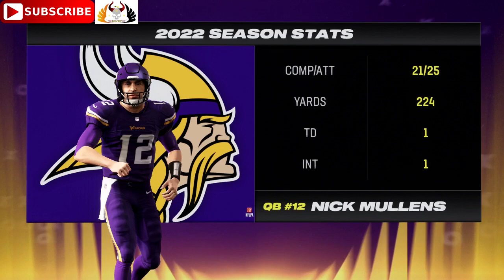Chicago Bears vs. Minnesota Vikings | 2023 NFL Season Week 12 | Predictions Madden NFL 24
ChicagoBears vs. MinnesotaVikings | NFL 2023 NFLSeason Week12 BearsvsVikings | full game

Chicago Bears vs. Minnesota Vikings | 2023 NFL 2023

Chicago Bears vs. Minnesota Vikings
2023 NFL Season Week 12 - NFL Network
Monday November 27, 2023 Kickoff - 20:15 PM (EST),  Tuesday November 28, 2023 Kickoff - 01:15 AM (GMT),
U.S. Bank Stadium,  Minneapolis, Minnesota

Watch - FOX, NBC, ESPN, ESPN+, on ABC, NFL NETWORK, Amazon Prime Video

6. Chicago Bears - GoBears CHI DaBears BeObsessed Justin Fields, Darnell Wright, D. J. Moore, Gervon Dexter, Tyson Bagent
21. Minnesota Vikings - Skol MIN Kirk Cousins, Jordan Addison, Justin Jefferson, Jaren Hall

Madden NFL 24: Introducing SAPIEN FieldSENSE Technology in Madden NFL 24 on PS5™. SAPIEN Technology is an all-new character technology that transforms the way NFL players look and move with realistic redesigned player models.

AI Enhancements
Smarter AI enables smoother and more realistic player action and reaction to the plays you call, providing more confidence your AI teammates will execute your gameplan the way you intend.

Skill-Based Passing 2.0
Dive for a winning one-hander with improved catching AI, thread the needle with surgical accuracy using new throw animations and anticipate more authentic defensive reactions with enhanced DB behavior introduced in Skill-Based Passing 2.0.

Hit Everything 2.0
The ratings and situational awareness of your teammates is now more impactful, giving you confidence they can push the pile during stand-up tackles for extra yardage and attack the football more effectively.

Other GAME MODES:
Superstar: The League YOUR STARDOM. YOUR STORY.
Superstar: Showdown  SHOW ‘EM HOW IT’S DONE
Cross-play PLAY WITH FRIENDS
Franchise LEAD YOUR LEGACY
Madden Ultimate Team NEXT LEVEL TEAM BUILDING

Initial release date: August 18, 2023
Series: Madden NFL
Engine: Frostbite
Xbox Series X, Series S, PlayStation 4, PlayStation 5, Microsoft Windows
Developers: Electronic Arts, EA Tiburon
Genres: Sports video game, Simulation Game, Simulation, Strategy, Sports

© 2023 Electronic Arts Inc. Electronic Arts, EA SPORTS, the EA SPORTS logo, FieldSENSE, and the FieldSENSE logo are trademarks of Electronic Arts Inc. The mark “John Madden” and the name, likeness and other attributes of John Madden reproduced on this product are trademarks or other intellectual property of Red Bear, Inc. or John Madden, are subject to license to Electronic Arts Inc., and may not be otherwise used in whole or in part without the prior written consent of Red Bear or John Madden. Officially Licensed Product of NFL PLAYERS INC. and NFLPA.COM. Officially Licensed Product of the National Football League.

*CONDITIONS AND RESTRICTIONS APPLY. for details. FOR DETAILS.

Follow me on:
PLAYSTATION: Pagan_Prince